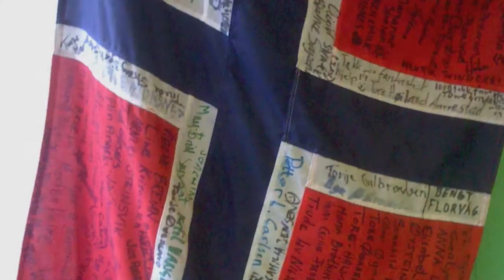Octocontralto & Contralto Clarinet duet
Entry March of the Boyars - Johan Halvorsen
Cyrille Mercadier - Contralto Leblanc
Olivier Faure - Octocontralto Leblanc
Clarinette octocontralto a été fabriquée en 1971 par l'usine Leblanc France à la Couture Boussey.

Octocontralto clarinet, made in 1971 by France Leblanc factory in La Couture Boussey.